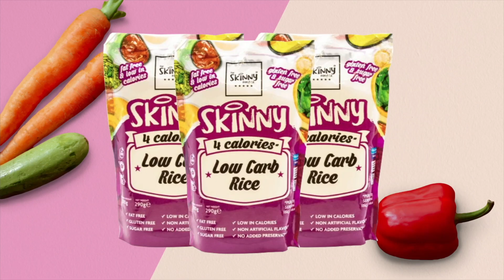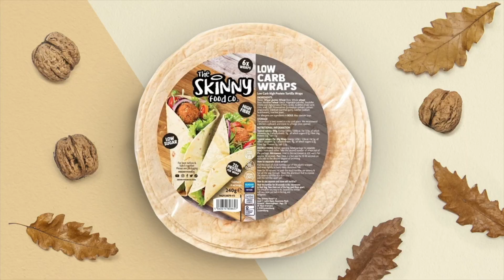Shakur Stevenson Gives BRUTALLY HONEST Prediction For Canelo Alvarez vs. Jermell Charlo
Shakur Stevenson spoke to Boxing Social at his media day in Las Vegas. He discussed the undisputed super-middleweight title showdown between Canelo Alvarez and Jermell Charlo, giving a prediction for the fight.